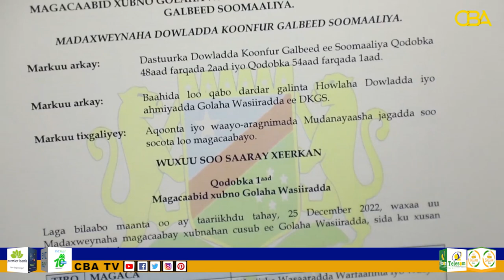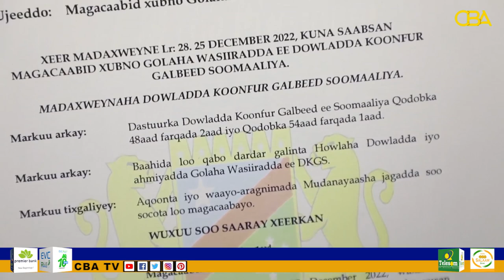Madaxweynaha koonfur galbeed ayaa xil ka qaadis ku sameeye qaar kamidah golihiisa wasiirada